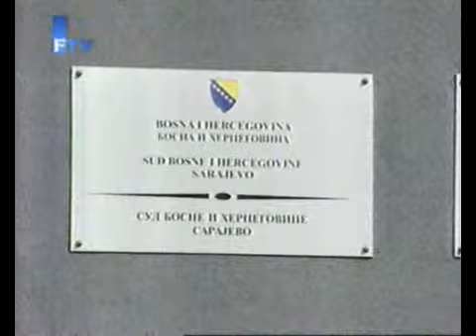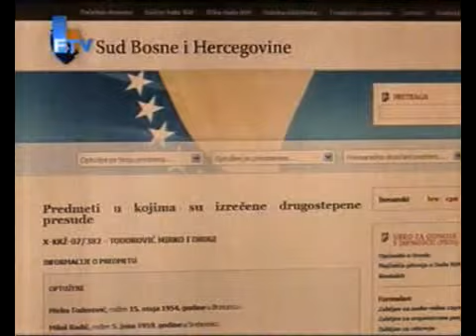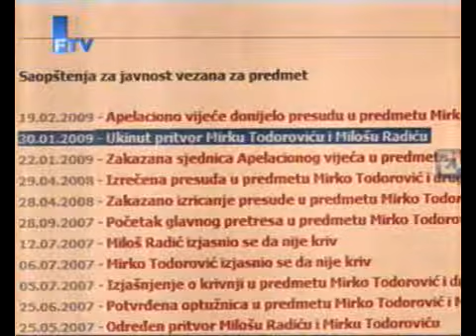DVD_Dec28_192958_0_clip0.flv